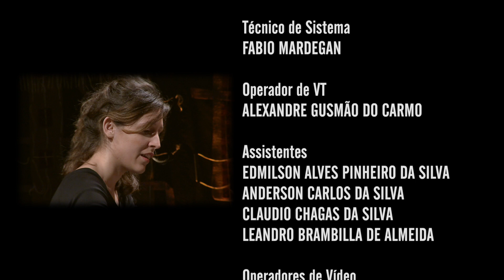Juliana Rodrigues | Programa Instrumental Sesc Brasil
A pianista e compositora Juliana Rodrigues apresenta o seu álbum de estreia 'Mnemosine', uma obra com autenticidade ímpar que não só traz o modo peculiar de Juliana de compor, como também um trio muito entrosado que dá vida às composições com um repertório de levadas, fraseados e improvisos coletivos desenvolvidos em conjunto, fugindo de uma sonoridade padrão.

Ficha técnica:
JULIANA RODRIGUES
piano

JOÃO BENJAMIN
contrabaixo acústico

ABNER PAUL
bateria

Produção
TALENTOS & EVENTOS
RICARDO DANTAS

CANAL I
Direção Geral
MAX ALVIM

MARCELO AMIKY

IGOR DELION

Narração
PATRICIA PALUMBO

Textos
ALEXANDRE HANDFEST

PATRI SALGADO

DENISE MARTINS

BRUNA PACHECO

LENA LIMA

Cinegrafista
ALDO RIBEIRO

REGINALDO SILVA

PIU DIP

Pós Produção
PATRI SALGADO

CINELOC
Coordenação
WILLIAM RICARDO

FABIO MARDEGAN

Cinegrafistas
DIEGO KARMAN
DIÓGENES MOREIRA

RW STUDIOS

BRUNO CARVALHO
RODRIGO PIMENTEL

ARNALDO TEIXEIRA

SESC

Sesc Consolação

Gerente
MARIANGELA ABBATEPAULO

CYNTHIA PETNYS

ALEXANDRE BONA
CLAUDIO (CLAUDECI) SANTOS

SESCTV
Produção
SHEILA BUDNEY
TATIANA GARCIA

Programação
SÍLVIA GARCIA

HELOISA URURAHY

SIDÊNIA FREIRE

REGINA GAMBINI

IVAN GIANNINI